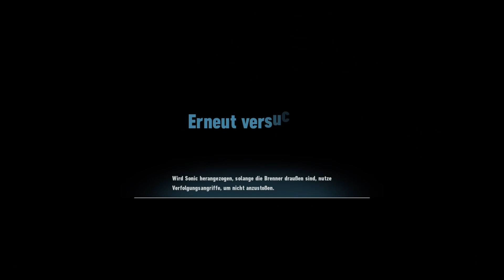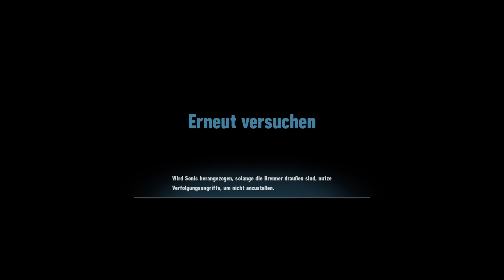SONIC FRONTIERS 10: So schnell wurde ich noch nie besiegt...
Let's Play von SONIC FRONTIERS. Dieses Spiel ist so schön und unfassbar cool, findet ihr nicht auch?:) Ich hoffe ihr freut euch auf die nächsten Folgen^^